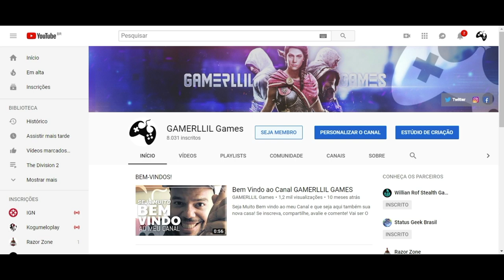Assassin's Creed Odyssey - Minha Build Hibrida 100% de CRITICO com vida Cheia!!!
🔻🔻 SEJA MEMBRO 🔻🔻

🔻🔻 CONECTE-SE COMIGO 🔻🔻

Kallil Augusto